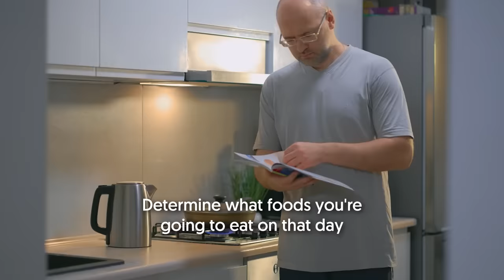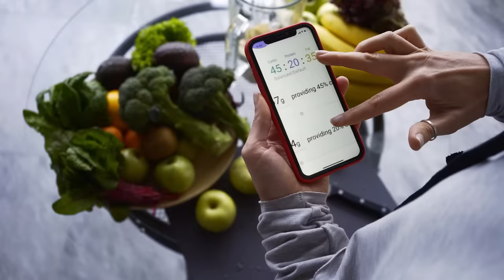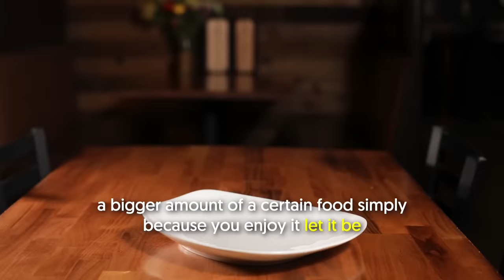10 Habits That Lead to a Top 1% Body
I’m going to show you 10 habits you can adopt in your routine so you can have a more fit and healthier body than most men. Some people have amazing fitness health that you’d sometimes wonder what their secret is. Well, it’s mostly thanks to their series of habits that have allowed them to be in tip-top shape.

And no, these habits won’t require you to do anything crazy or drastic.

This video gives you ten health and fitness tips so you can start the right path to having a better body and a more fulfilling life.

Is progressive overload that important? Should you practice mindful eating?